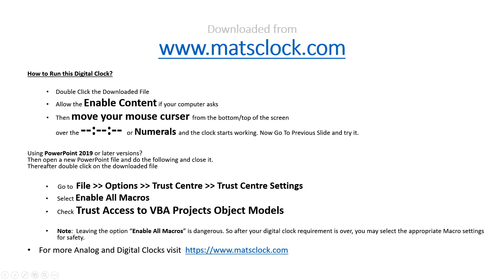MatsClock 240096 - Free PowerPoint Digital Clock PPT Timer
This Video is a few seconds screen capture of MatsClock 240096 Moonset and Real Windmills rotating in the night sky with moon on top.

Download this Digital Clock for Free. You can Use it absolutely Free for Your PowerPoint Presentations. Keep Your audience mesmerised with this beautiful full moon night with some rotating Windmills silloutte.

Download this Free Digital Clock MatsClock 240096 PowerPoint Presentation PPT file to display time in a digital format on full screen to add a professional touch to your Presentations and keep your audience attentive all through your presentation.